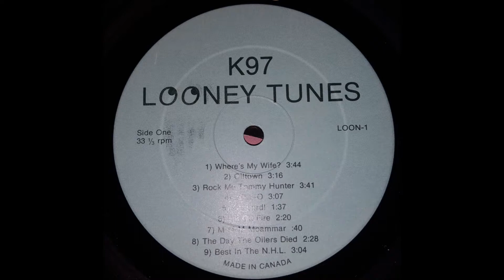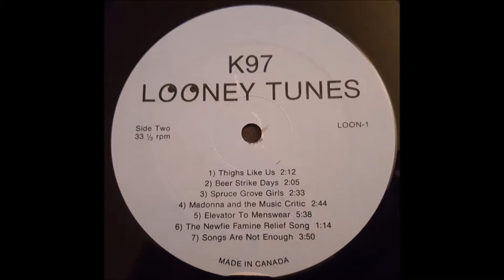I'm On Fire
Parody of Bruce Springsteen's I'm on Fire, but this time about intestinal distress... This comes from the great 1986 comedy/charity album K97 Looney Tunes. This album was put together by the fine folks at K97, a rock radio station in Edmonton, Alberta, Canada, and is a really fun compilation of song parodies.
Just a note: I am sharing this as it seems almost impossible to find. I do not own it and I am not trying to profit on it - I turned off monetization to make that clear. I just don't want this to be lost to time...